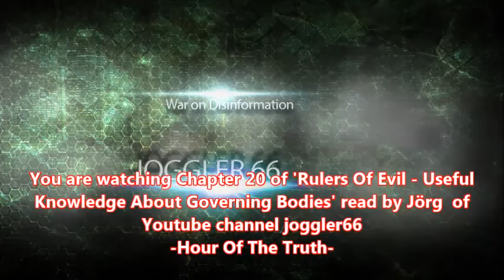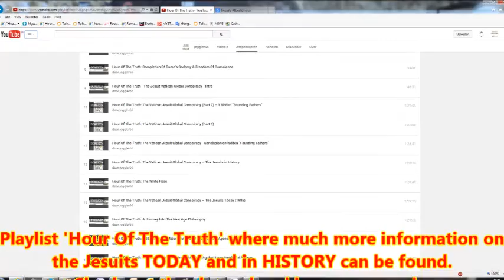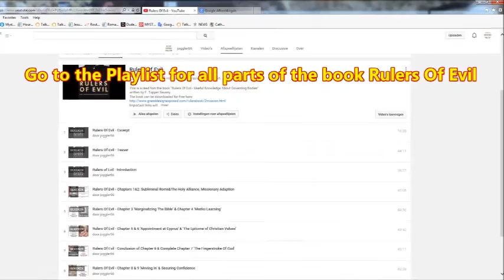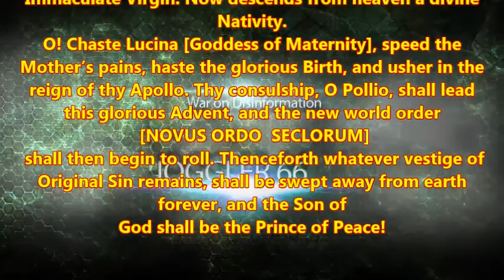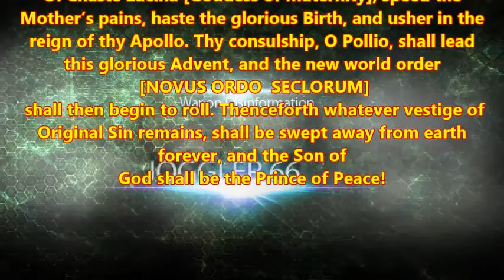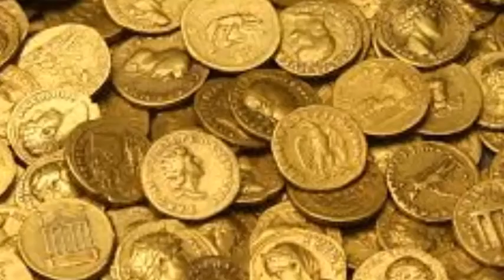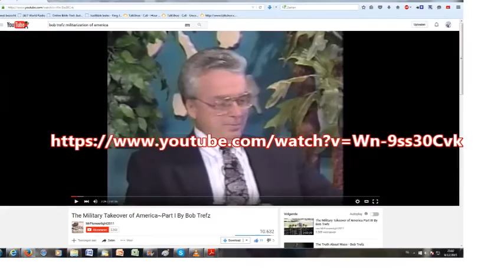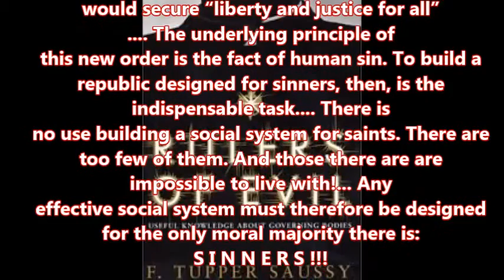Rulers of Evil Chapter 20 "American Grafitti" (2)